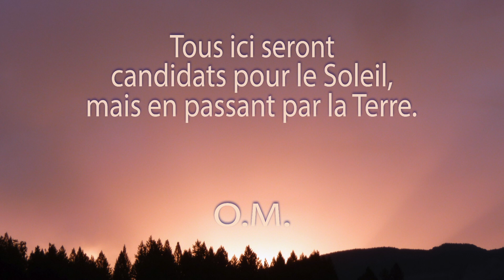Une Minute de Méditation. Des stations.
Vous direz : "Pourtant mon grand-père est allé directement au Soleil." Peut-être, mais Jésus qui a été le plus grand est passé tout d'abord par le centre de la Terre. Il est descendu vers les habitants d'en bas avant de monter. Ce chemin, nous devons le suivre. On doit descendre au centre de la Terre. On doit passer par la Lune, première station après la Terre. Après la Lune, on passe par Mercure, puis par Vénus, par Mars, enfin par Jupiter, puis Saturne. On traverse ensuite Uranus, Neptune et Pluton ; puis encore trois ou quatre planètes. Ce n'est qu'alors qu'on entre dans le Soleil. Ce sont là des stations que l'on doit traverser pour atteindre le Soleil.